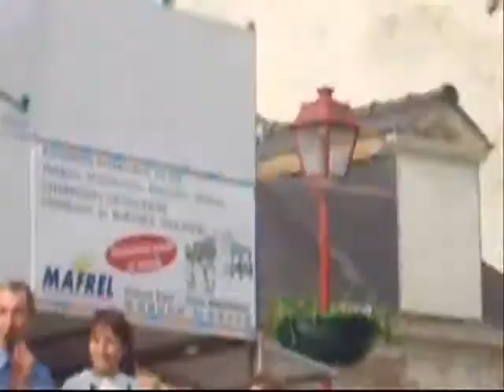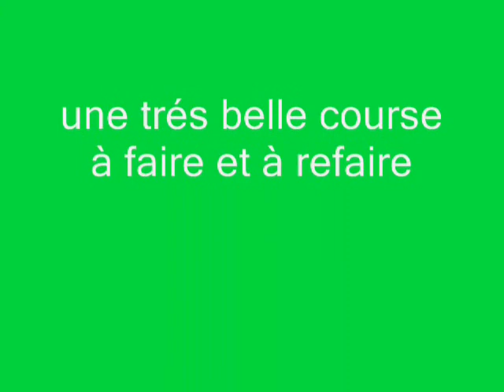course du muguet à iffendic 2ème partie avec mario et son vèlo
course du muguet à iffendic en 2 parties avec mario et son vélo